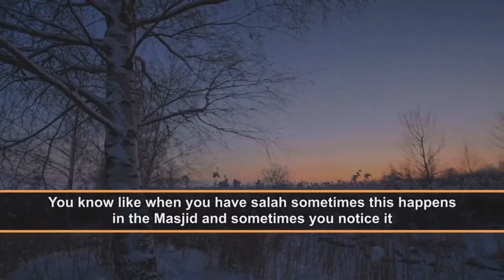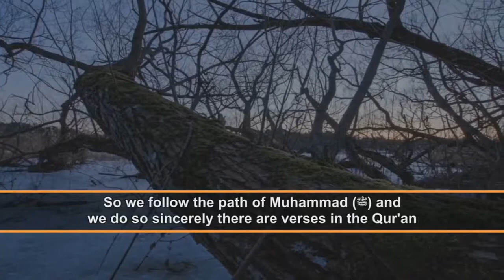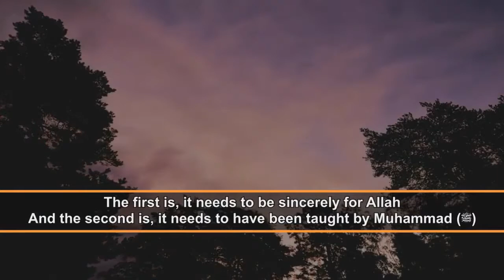Showing Off In Salah - Talash Peace